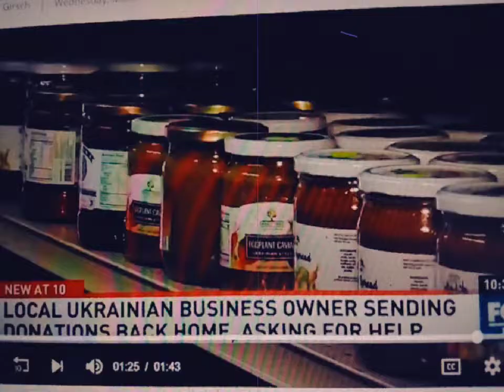FOX 29 WUTV TV IN AMHERST NY